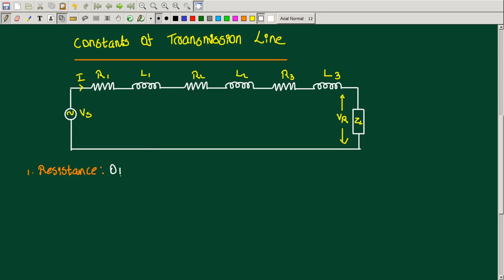ELECTRICAL DESIGN OF OVERHEAD LINES | EE301 POWER GENERATION, TRANSMISSION AND PROTECTION